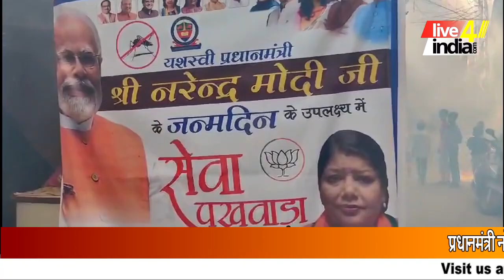मोदी जी के जन्म उत्सव के उपलक्ष में डेंगू मलेरिया मच्छर जागरूकता अभियान चलाया गया Courtesy LIVE4 IND